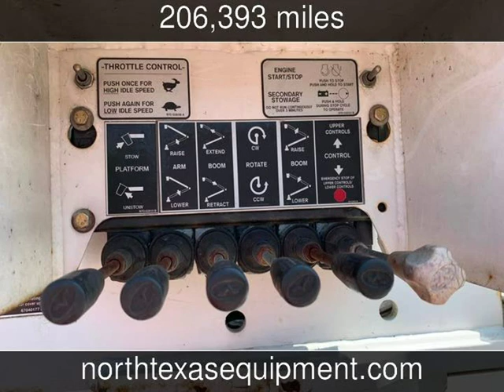2012 Dodge RAM 5500 BUCKET TRUCK ST Used Commercials - Fort Worth,TX - 2019-08-30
See more details about this used commercial This 2012 Dodge RAM 5500 BUCKET TRUCK ST with 206,393 miles is for sale at North Texas Equipment.